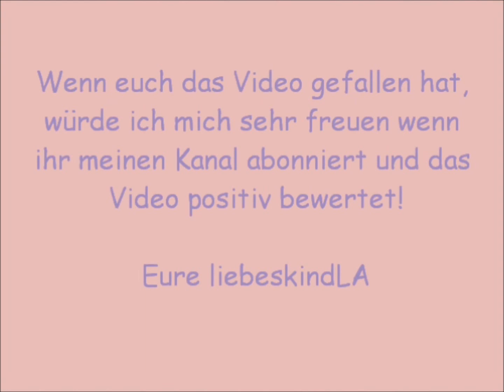Who is liebeskindLA?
Hallo meine Lieben und Herzlich Willkommen auf meinem neuen Kanal. In diesem Video möchte ich mich kurz vorstellen und euch erzählen welche Art von Videos ihr von mir erwarten könnt!

Falls ihr Fragen zum Thema "auswandern" oder Leben in Amerika habt, dann schreibt mir das doch gerne in die Kommentare und ich versuche so bald wie möglich ein Fragen&Antwort Video zu drehen!

Eure liebeskindLA

Was trage ich im Video:
Oberteil: Love Culture
Uhr: Tommy Hilfiger
Concealer: Maybelline Age Rewind in Medium Honey
Puder: Mac Studio Fix in NC40
Bronzer: Isa Dora Bronzer in 43 Terracotta Bronze
Augen: Urban Decay Naked Palette Sin
Mascara: L'oreal Voluminous Million Lashes
Lippen: Covergirl Jumbo Gloss Balm in Blush Twist
Nägel: Essie Under where?